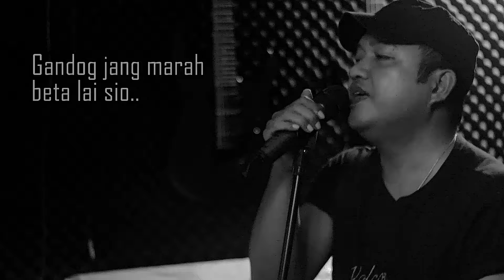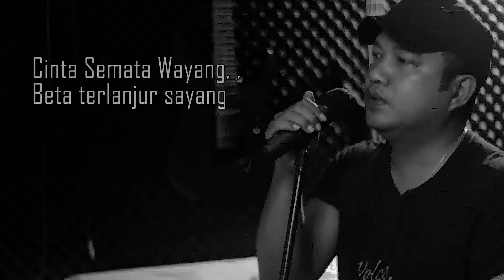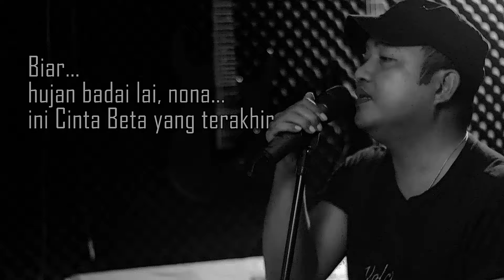CINTA SEMATA WAYANG (Cover) Stevano muhaling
LAGU AMBON || Doddie Latuharhary - Cinta Semata Wayang Cover Stevano muhaling

Biar Sapa Lai, ,
Seng sama ale Nona.
Cinta yang se kasi, ,
Sio, Beta jaga sampe mati.

Cinta Semata Wayang, ,
Beta terlanjur sayang.
Badai cinta slalu datang, ,
Tuhan tolong ee.

Biar, hujan badai lai, nona.
Ini Cinta Beta yang terakhir.

Biar dong mara beta lai, ,
Beta mau kaweng,
Cuman deng ale saja, nona.

Cinta, sio beta cinta ee.
Gandog jang marah beta lai sio.
Sayang, su paleng sayang, ee.
Beta pung hati, terlanjur sayang.

Terima Kasih.

God Bless!